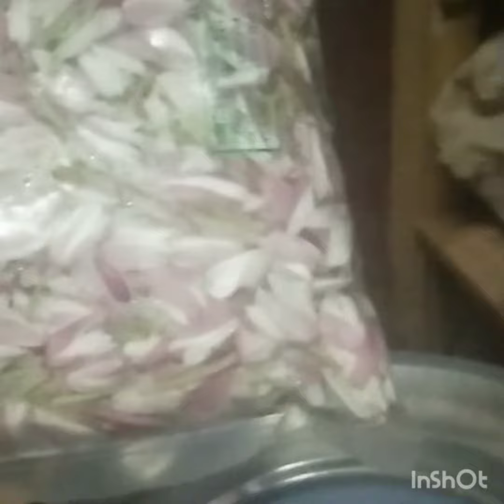. பங்க்ஷன் டைம் இப்படி பூ கட்டி வச்சி பாருங்க#day #